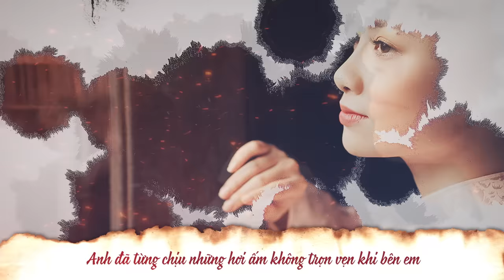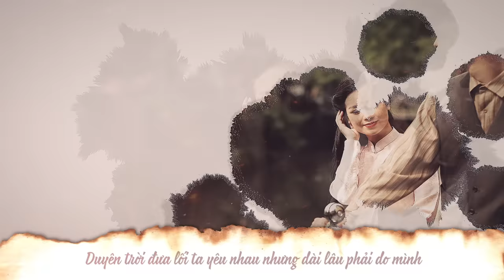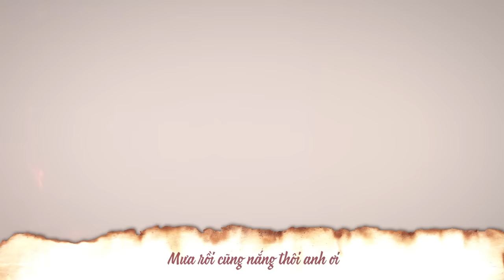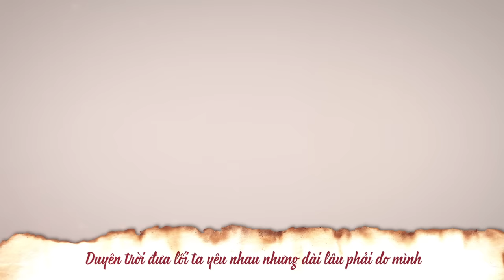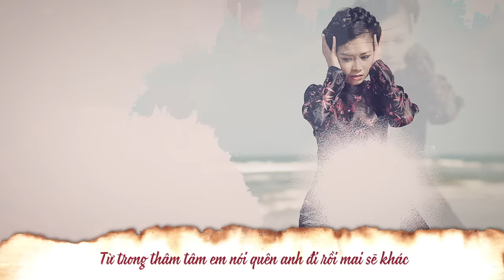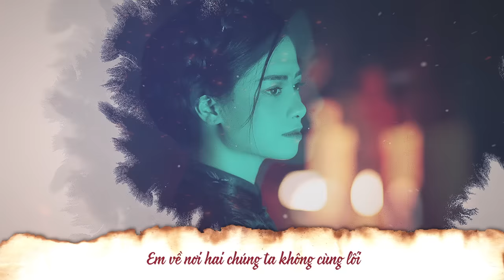EM MỘT MÌNH QUEN RỒI (LYRICS VIDEO) | DƯƠNG HOÀNG YẾN | NHẠC TRẺ HAY NHẤT 2019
Link full MV Cân Cả Thế Giới Link teaser MV Cân Cả Thế Giới EM MỘT MÌNH QUEN RỒI (LYRICS VIDEO) | DƯƠNG HOÀNG YẾN

Singer: Dương Hoàng Yến

Composer: Thanh Hưng

Music Arranger: Nguyễn Tùng

Mix - Master: Bố Thỏ Heo

Singer Assistant: Thạch Anh Tuấn, Lương Quang Vũ

Executive Producer: Hà Anh

Producer: Trang Công Thành

Line Producer: Nguyễn Hồng Minh Ngọc

Director: Lê Hà Nguyên

Production Assistant: Huỳnh Thạch, Nguyễn Quang, Quốc Doanh

Art Director: Linh H Pham

1st AD: Charlie Le, Thanh Tuấn (Bư)

Script Writer: Đỗ Phương Trang

Director Of Photography: Hoàng Hà

Camera Operator: Đặng Thịnh

Focus: Trang Công Minh (Mini)

DIT: Xuân Vũ

Studio: Minh Ngọc

Stylist: Phương Linh

Stills: Kim Bánh Trôi Nước

AC: Xuân Diệu. Tuấn Tản, Thành Bùi

Lightning: Hoàng Cày, Đăng Tuân, Luân Cao, Minh Chiến

Make Up: Nguyễn Thùy Linh

Assistant Make Up: Nguyễn Ngọc Ánh

Production Designer: Quang Sọt

Set Dresser: Nguyễn Khắc Hợp

Prop Master: Lê Việt Hoàng

Editor - Colorist: Lê Hà Nguyên

VFX: Xuân Vũ

Equipment Rental House: TL Productions

Graphics Designer: LIINHV

Talents: Nguyễn Việt Dũng, Cô Thúy Nga, Chú Bùi Bài Bình

DCP: Lâm Vũ 282

Thanks to:

- Sở Văn Hóa, Thể Thao Và Du Lịch Quảng Nam

- Ủy Ban Nhân Dân Thành Phố Hội An

- Phòng Văn Hóa Thông Tin Thành Phố Hội An

- Khách Sạn Vĩnh Hưng (143 Trần Phú, Hội An)

- Đội Múa Lân Thái Sơn Đà - Nguyễn Mạnh Hùng

- Các Bạn Extra TP. Đà Nẵng

- Cô Thủy (Nhà số 44 Hàng Bè)

- Mẹ Dương, Anh Đức Trần

- Anh Lâm Kim Bum, Anh Đạt Gunner

- Nhà Hàng Mango Mango (45 Nguyễn Phúc Chu, TP. Hội An)

Bài hát: Em Một Mình Quen Rồi

Sáng tác: Thanh Hưng

Trình bày: Dương Hoàng Yến

Anh đã từng chịu những hơi ấm không trọn vẹn khi bên em

Hãy nói em nghe như vậy đúng không anh

Dừng và yêu thương thêm là hai thứ ta đành phải chọn thôi

Nhưng từ lâu em đã biết câu trả lời

Chúng ta tìm được nhau không dễ như xa nhau

Từng đã hứa bên nhau đến lúc trắng mái đầu

Em luôn muốn yêu anh bình yên,mà sao anh chẳng an nhiên

Chân thành nhưng em đã nhận lại được gì

Chorus:

Gần mình em khó đến thế sao anh ơi

Chỉ mình em thôi

Rời xa em đến với một người là cách anh thương em

Duyên trời đưa lối ta yêu nhau nhưng dài lâu phải do mình

Anh chọn một thời nắng hơn một đời ấm

Từ trong thâm tâm em nói quên anh đi rồi mai sẽ khác

Dừng lại yêu thương thôi chẳng muốn yêu thêm một lần

Mưa rồi cũng nắng thôi anh ơi

Một mình em quen rồi

Em về nơi hai chúng ta không cùng lối

Vẫn biết rằng chia tay làm ta đớn đau trăm ngàn đời

Nhưng tốt hơn khi bên nhau chẳng thấu một lời

Giờ anh đã không còn xứng đáng với em nữa rồi

Em hãy tìm một tình yêu mới thay anh...”